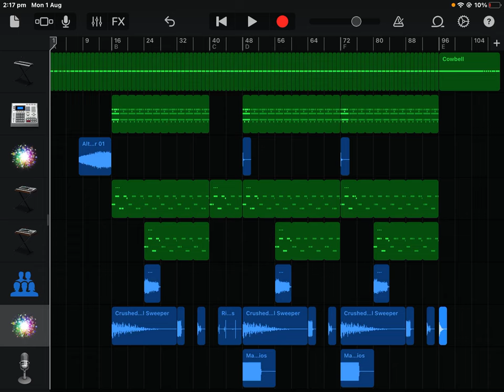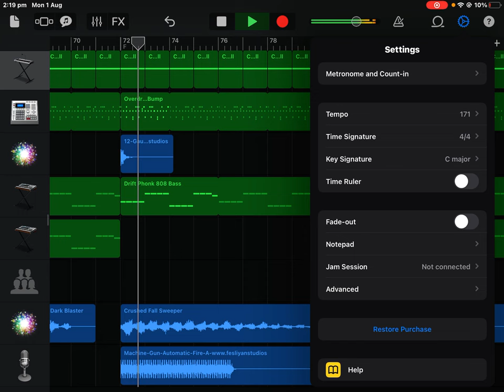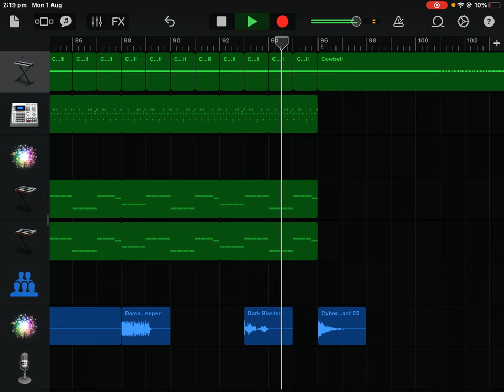(Garageband) EXTRAPHONK Prod: DxcF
Title: EXTRAPHONK
DAW: Garageband
Genre: Phonk, Extratone?
Prod: DxcF
You are allowed to use this song ONLY if you give credit